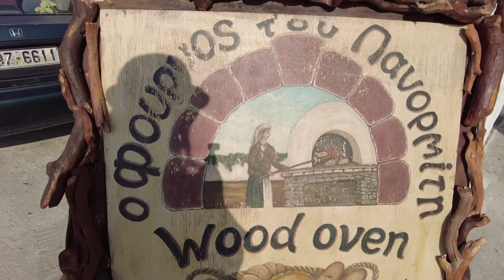SİMİ - En RENKLİ Ege Adası! 💐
Simi Adası Türkiye'ye en yakın adalardan biri. Datça ve Bozburun'dan kolaylıkla görünebiliyor. Renkli evleriyle Ege turumuzda tanıştığımız en keyifli adalardan biri oldu. Simi bence en fotoğraflık ada aynı zamanda. :) Hadi bakalım o zaman Simi turumuz başlıyor. :)
Teknemizi Pedi koyuna bağladıktan sonra Simi merkeze geçtik. Pedi ve merkez arasında saat başı 2 euro ücretli minibüsler çalışıyor. Adanın diğer görülmesi gereken yerlerine de toplu taşıma var. Bu açıdan bence güzel bir ağ kurmuşlar.
İlk günü merkezde geçirdikten sonra ertesi gün agios georgios koyuna geçtik. adada yüzülecek en güzel nokta bence burası. Dik kayalıkların yamacındaki koyun turkuaz denizi görülmeye değer kesinlikle. Ama bu koya karadan ulaşım yok. Ancak tekne turları ile gelinebilir.
Simi'deki son durağımız ise panormitis koyu. Buradaki manastırı ziyarete geliyor turistler. Ama bizim için en ilginci 2 deniz kaplumbağası ile aynı koyda konaklamak oldu. Bütün gün teknemizin etrafında dolaşıp bizi selamladılar. Kaplumbağalar da denkleme eklenince zetle Simi benim en sıcak ve şirin bulduğum adalardan biri oldu.
İşte karşınızda yeni videomuz: SİMİ - En RENKLİ Ege Adası! 💐
Ayrıca sezon bitmeden Ege'de yüzmek isteyenler için en güzel koylardan birkaçının videosunu buraya bırakıyorum: